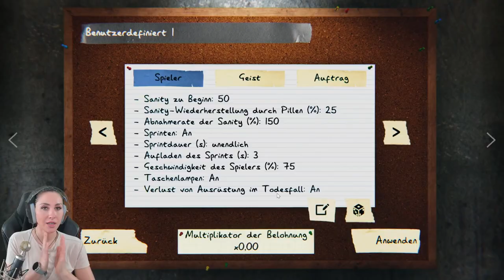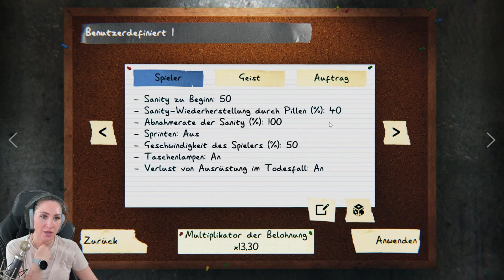Die Phasmophobia ALLES RANDOM Challenge! Mit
Heute spiele ich mit Keysjore Phasmophobia und wir aktivieren bei deiner Runde den Zufallsknopf der den Schwierigkeitsgrad zufällig generiert inklusive zufälliger Map. Viel Spaß wünscht dein Verspieltes Gnu und Lara Loft!

  ►DAS IST DRIN:
-2x RGB Lüfter für hinten und oben
-Windows 10

   SCHREIBTISCH EQUIPMENT
*►Handy Halterung